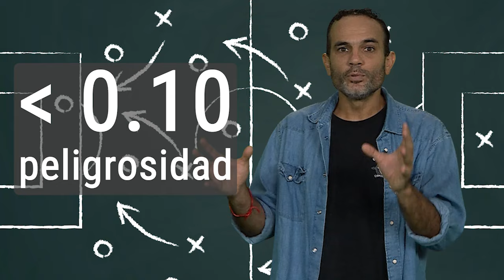¡ESTOS SON LOS MOVIMIENTOS OFENSIVOS DE JERIEL DE SANTIS EN ALIANZA LIMA: COKI GONZALES ANALIZA!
En "LA PIZARRA DE COKI" se analizó cada movimiento de Jeriel De Santis en el ataque de Alianza Lima cuando se disputó el encuentro ante Cerro Porteño por la Copa Libertadores 2024.

En LatinaDeportes conseguirás todo sobre las diversas actividades deportivas profesionales que realizan en el Perú y las competencias más importantes del mundo. Producimos contenido verificado, interesante e importante para todos los peruanos. Más noticias deportivas, información, entretenimiento y variedades